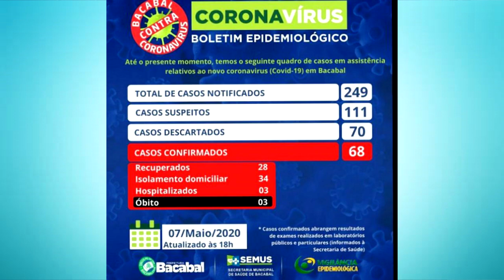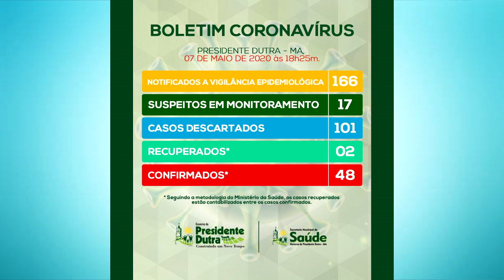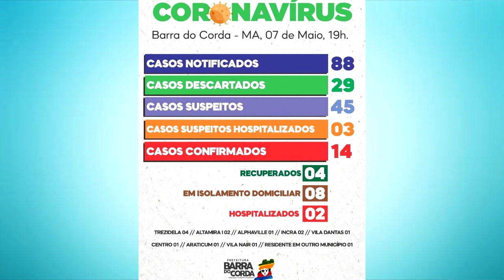BOLETIM INFORMATIVO DO COVID-19 DE PRESIDENTE DUTRA E REGIÃO